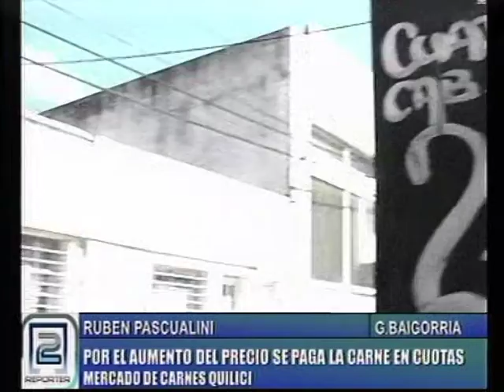RUBEN PASCUALINI. POR EL AUMENTO DEL PRECIO, SE PAGA LA CARNE EN CUOTAS MERCADO DE CARNES QUILICI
COMERCIANTE DE GRANADERO BAIGORRIA.